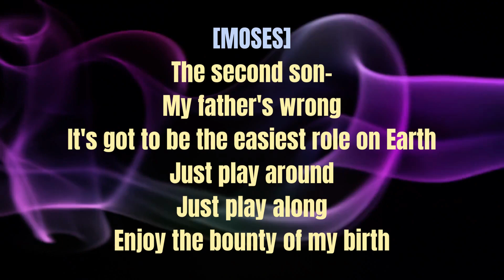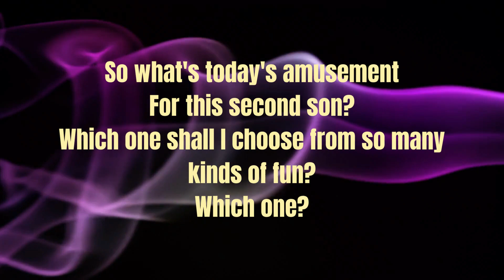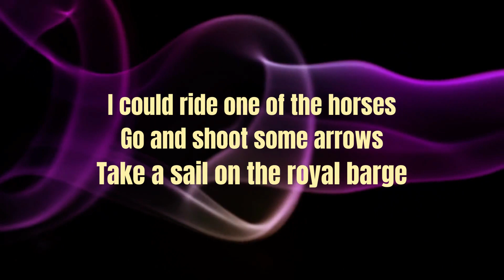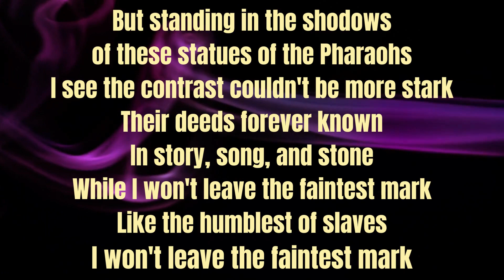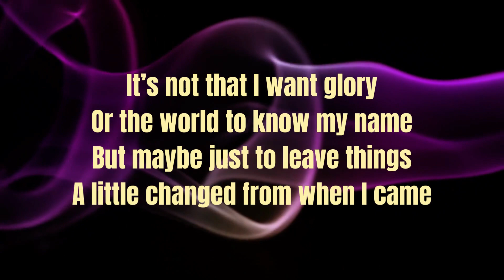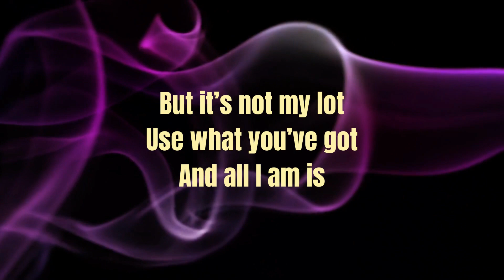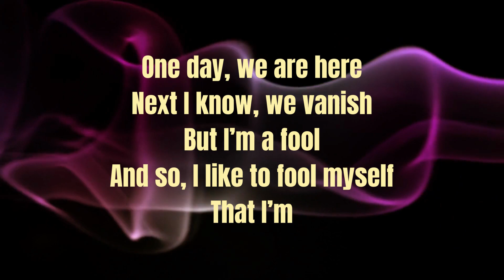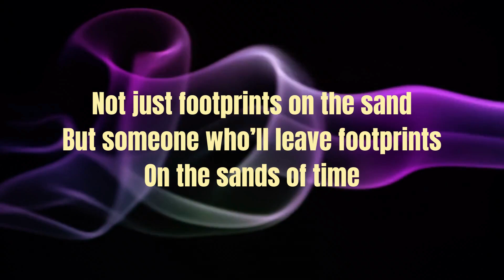Footprints in the sand Prince of Egypt lyrics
[MOSES]
The second son–
My father's wrong
It's got to be the easiest role on Earth
Just play around
Just play along
Enjoy the bounty of my birth

So what's today's amusement
For this second son?
Which one shall I choose from so many kinds of fun?
Which one?

I could ride one of the horses
Go and shoot some arrows
Take a sail on the royal barge

Footprints on the sand
Ripples on the river
Wispy drifting clouds
That blow across the desert sky